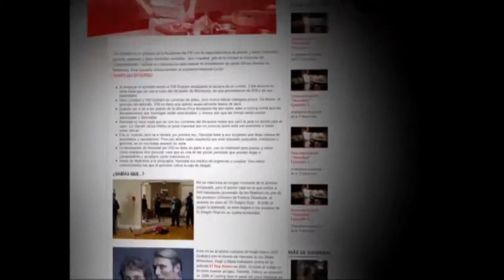Hannibal 1ª temporada en telecable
Ya tienes disponible en el Videoclub de tedi de telecable (categoría gratuitos) la primera temporada de 'Hannibal'. Una gran noticia para los fans del doctor Lecter, según la versión de Bryan Fuller. Si no sabes de qué estamos hablando, sigue leyendo. Si ya lo sabías, te anunciamos que ya tenemos fecha para disfrutar de la 2ª temporada de tu serie favorita en telecable (AXN, 3 de abril).